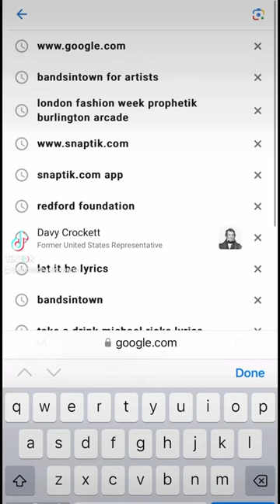London Fashion Week Opening Country Artist Michael Rix Jeff Garners Prophetik At Burlington Arcade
From London Fashion Week to Pilgrimage Music Festival! How did it happen?

Bringing Nashville’s Country Music to the iconic & historic 200 year Burlington Arcade.

He’s dressed Taylor Swift, Kings of Leon, the Grammys, & Academy Awards.

Take a moment to read about how this special moment of music got paired with the eco-fashion Prophetik designs by Jeff Garner at London Fashion Week 2023.

Thank you to Focus on the 615 for the shout out!

🙏 Eric Shawn Carnes

🪕banjo endorsed by Recording King.

See you THIS Sat. Sept 23rd at 12pm sharp @pilgrimagefestival at the American Triangle stage (tent)